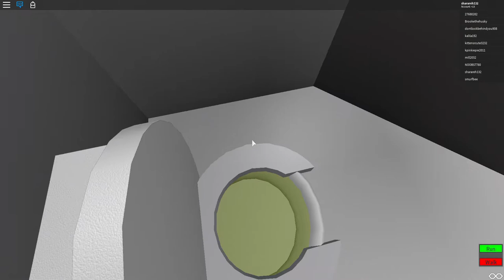Violin Simulator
I am a violin!